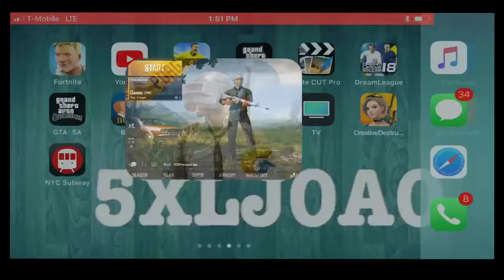PUBG mobile solo squad ganando un chicken dinner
Jugamos un squad de buenos jugadores mi gente